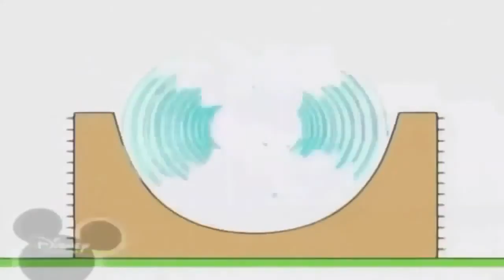Копія відео "Копія відео "December 12, 2019""